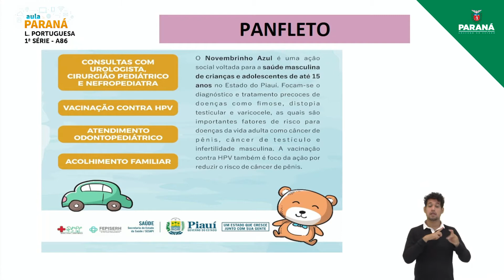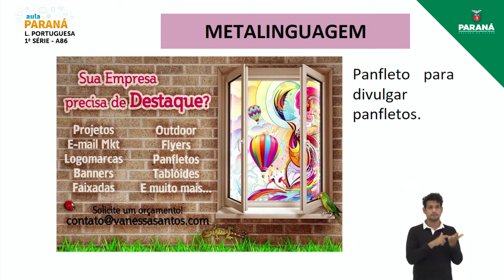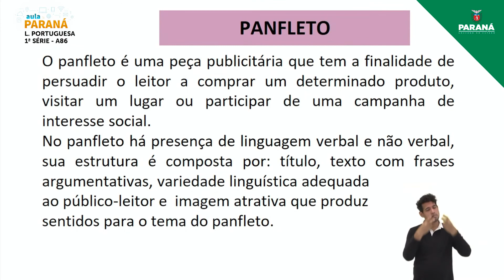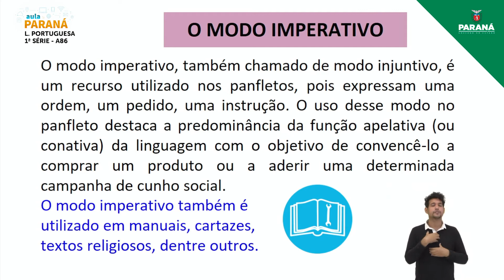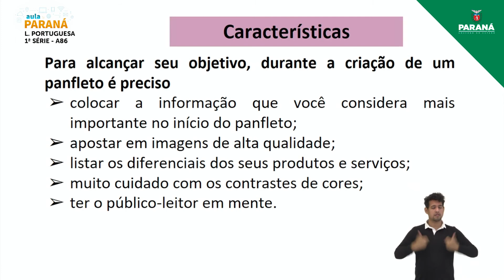2021 | Resumo da Aula | 1ª Série | Língua Portuguesa | Aula 86 - Panfleto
Professora Vivian C. Brunquell